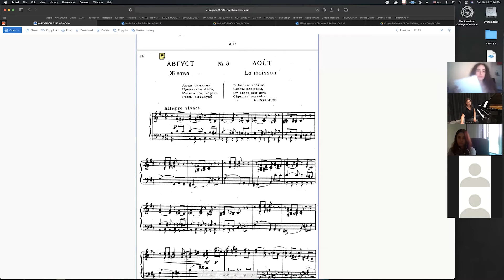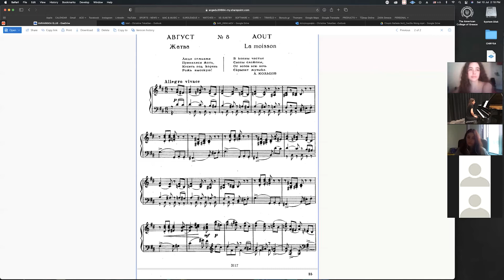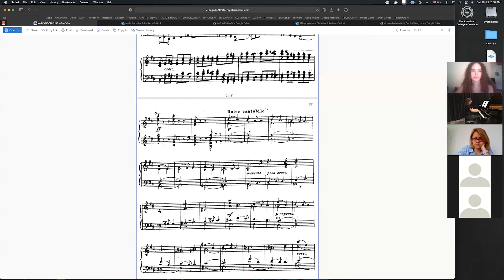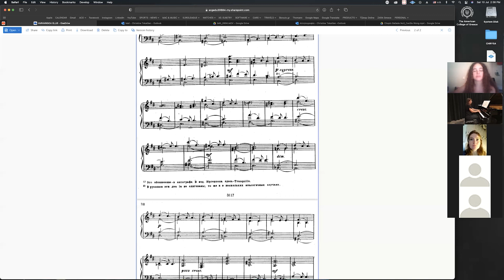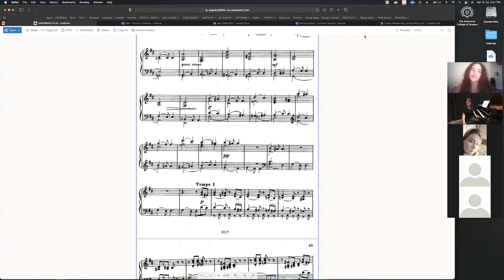Tokatlian Masterclass: Tchaikovsky - August from The Seasons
An excerpt from the Online Piano Masterclass by Christine Tokatlian in collaboration with Chichester University, UK. July 9-11, 2021.